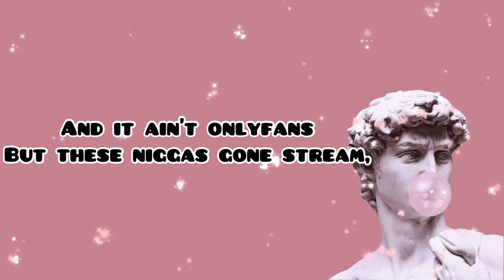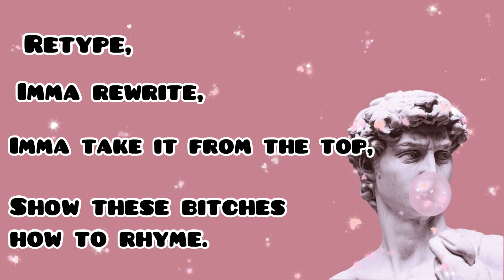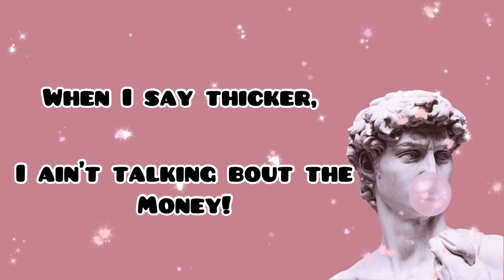TILKY - How I Feel